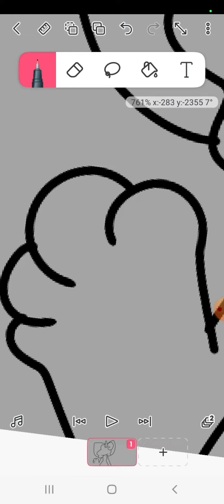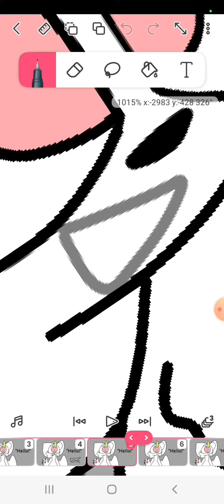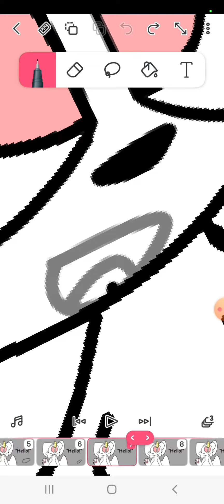How I animate Lip-Sync! • Tutorial!